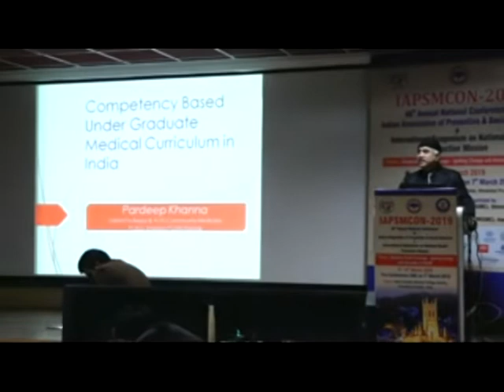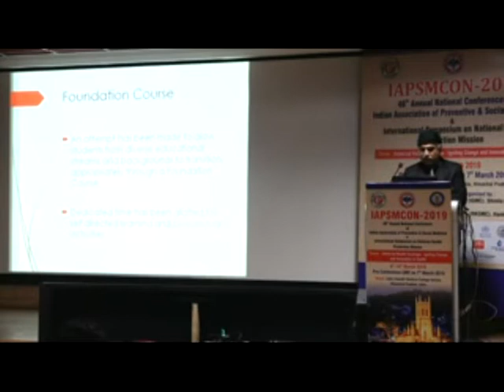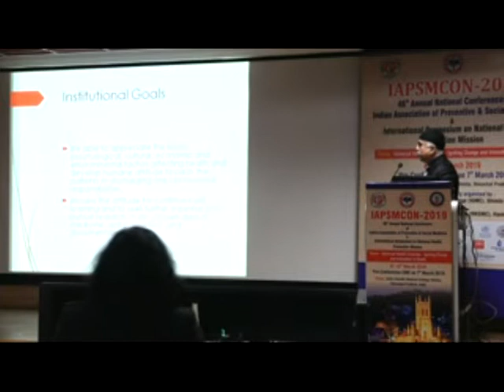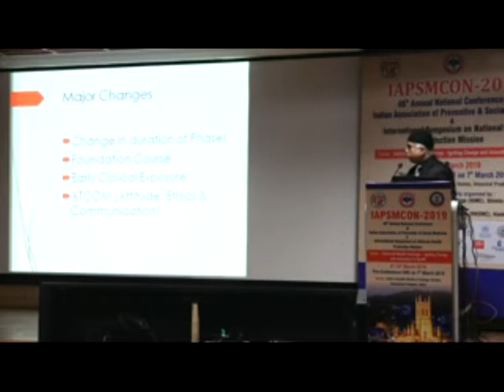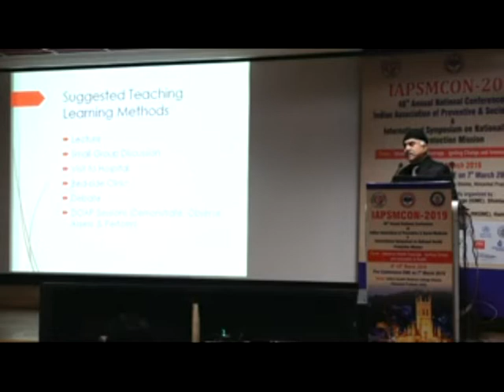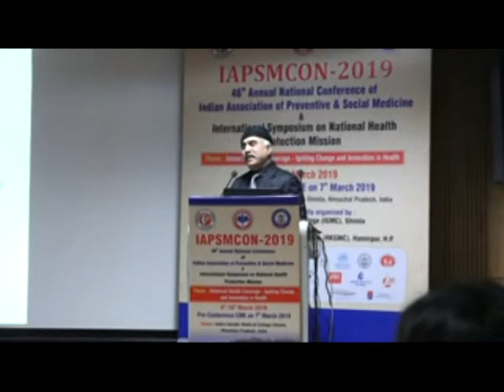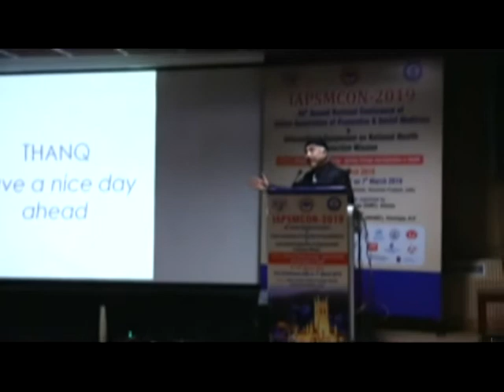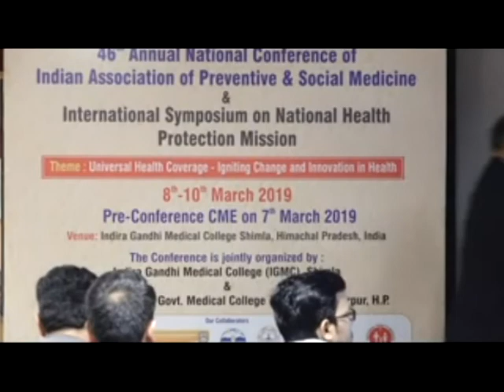UG Curriculum IAPSMCON2019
Plenary session on curriculum IAPSMCON2019